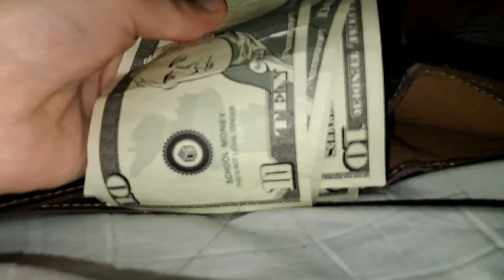(PB) The Robber!